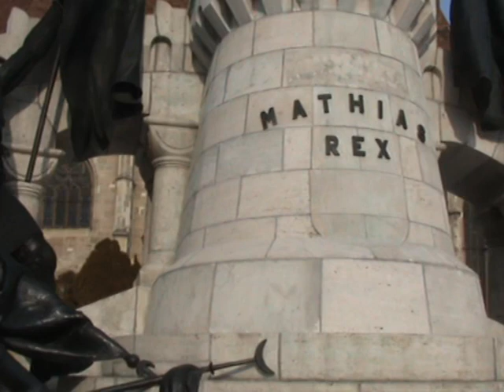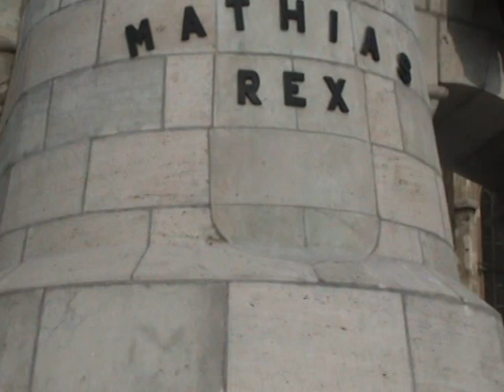Eltávolították a szidalmazó szavakat a Mátyás-szobor talapzatáról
A Kolozsvári Polgármesteri Hivatal hatáskörébe tartozó egyik közüzem alkalmazottai lemosták a Mátyás-szoborcsoport talapzatáról az éjjel felfestett trágár, szidalmazó szavakat.